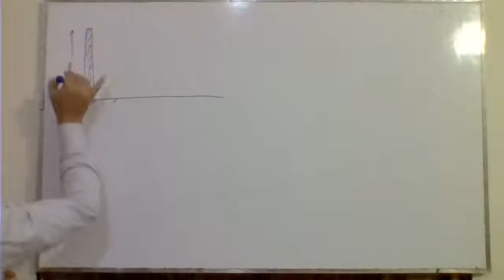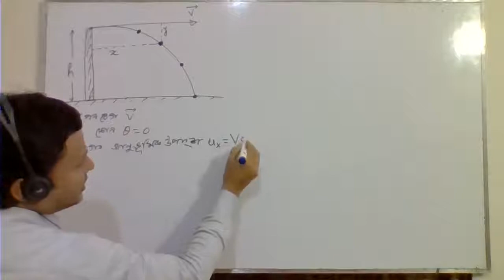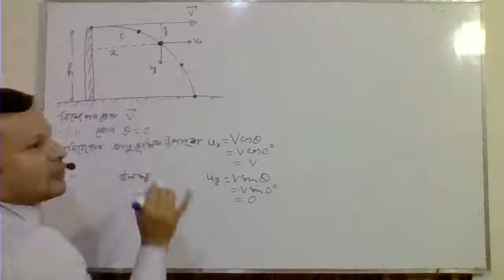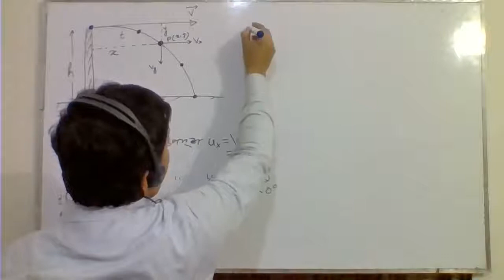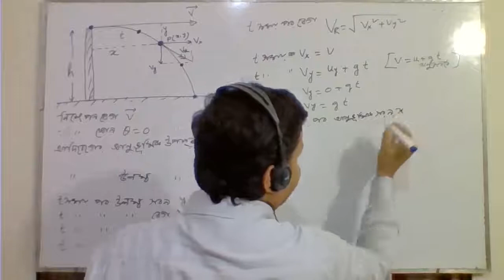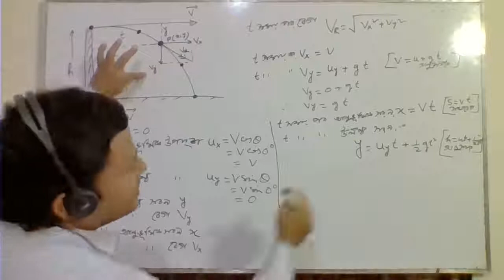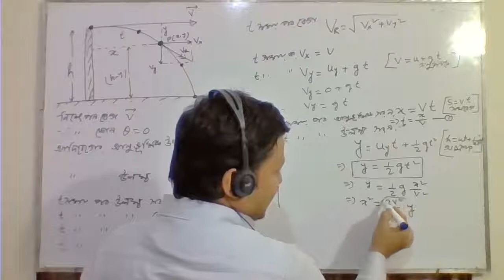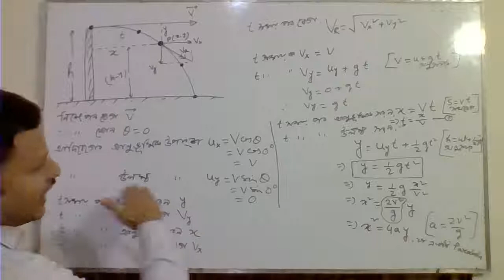Class XI XII Projectile Motion 4 আনুভূমিক প্রাসের গতি